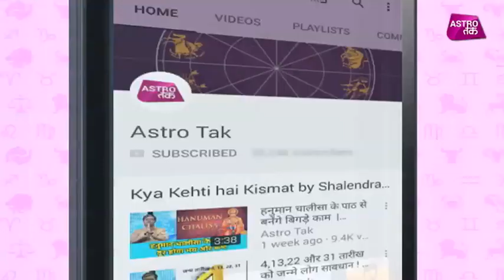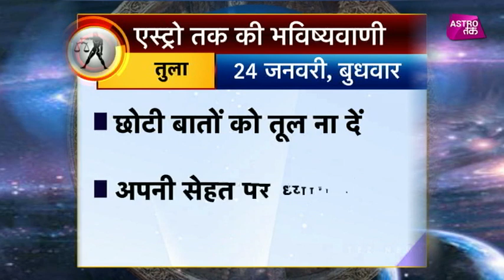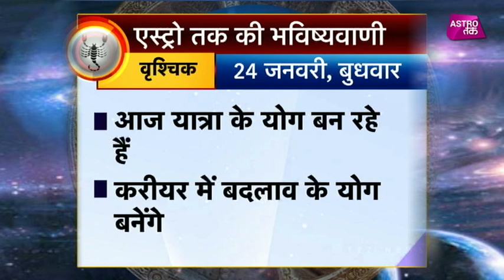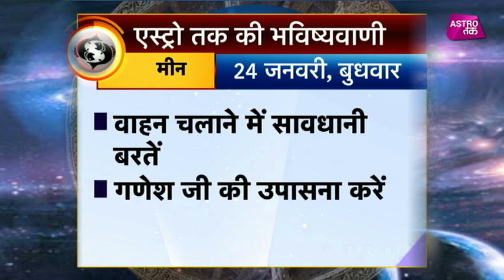24 जनवरी 2018 | एस्ट्रो तक की भविष्यवाणी | Astro tak